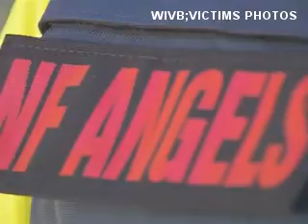Niagara Falls PD teaming up with FBI to find a killer (CNN)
Video Courtesy of CNN